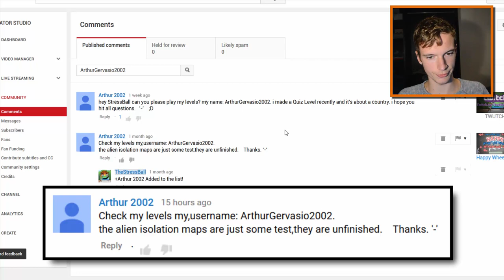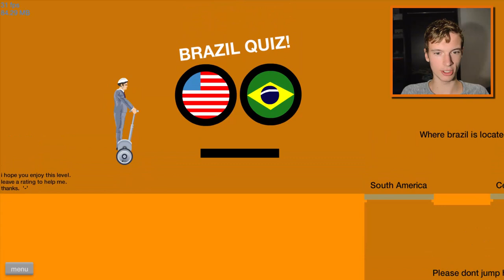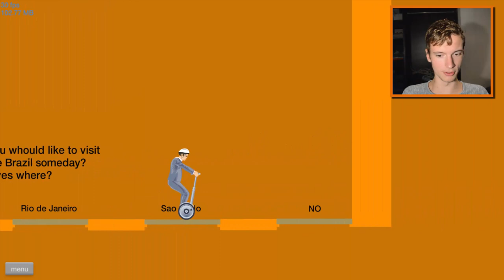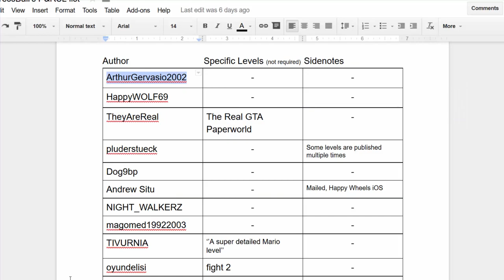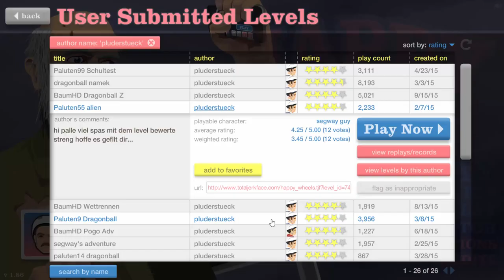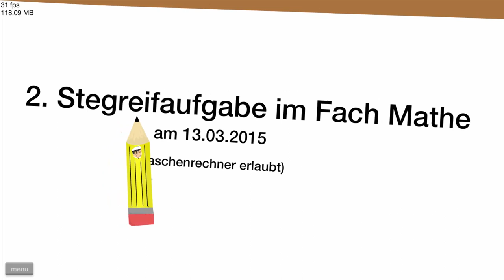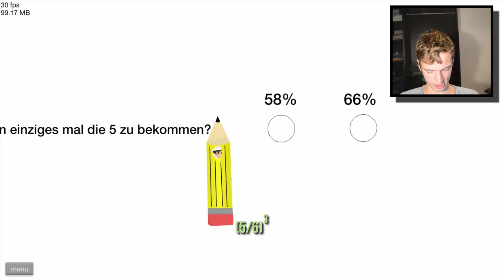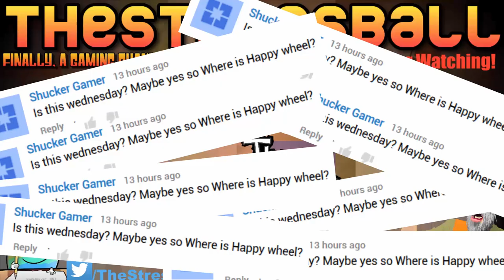Playing & Rating Subscriber Levels #24 - Pythagoras